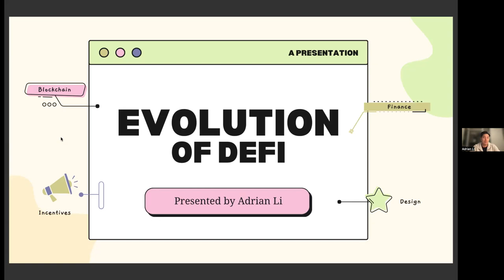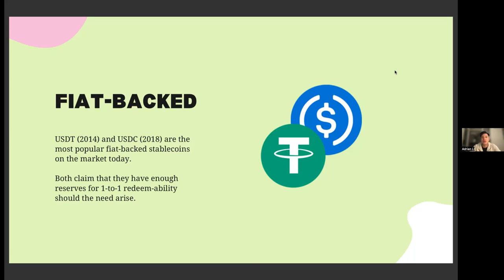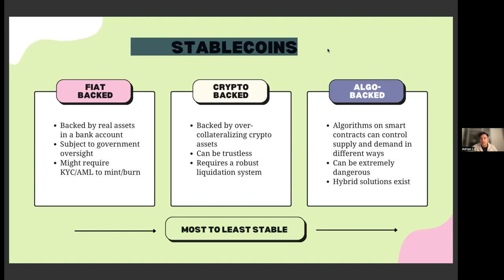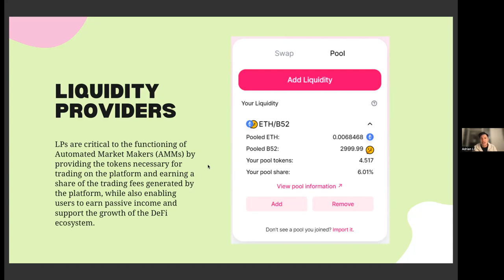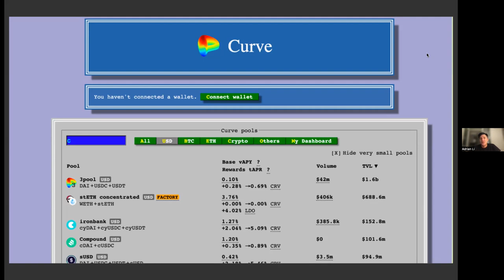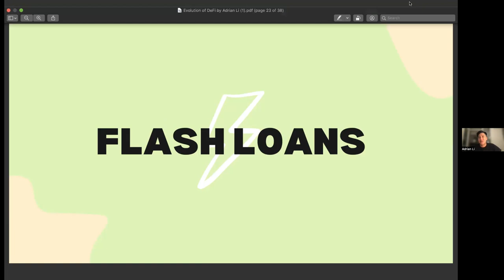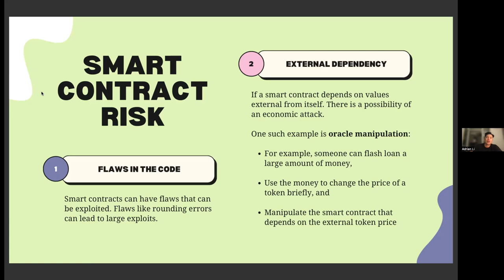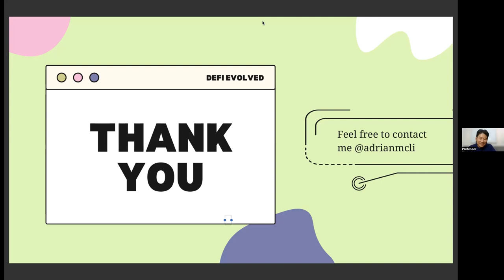Web3@KAIST Lecture16 The Evolution of Decentralized Finance(DeFi)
Guest Speaker: Adrian Li (Ecosystem Development for the PSE team @ Ethereum Foundation)
Abstract: A look into the history of how decentralized finance has evolved on the Ethereum blockchain. The lecture will also touch on things that are only possible on decentralized finance but not in traditional finance.